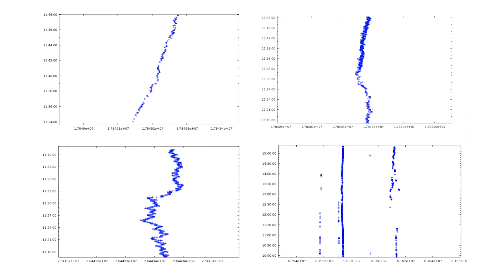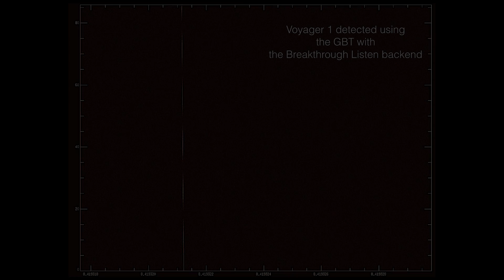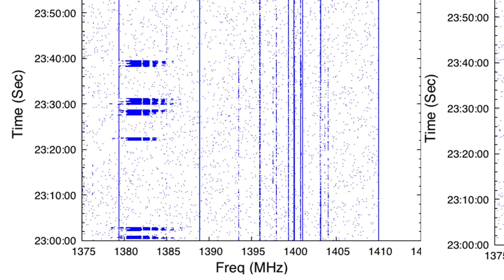Meet Vishal: Pulsars and Radio Interference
VIshal Gajjar is a postdoctoral researcher at Berkeley SETI. In August 2017 he was in the news when he led a project to investigate the mysterious repeating fast radio burst FRB 121102.

Our interview with Vishal was recorded earlier in 2017 and features some of his other work on pulsars, SETI investigations at various telescopes, and finding and classifying radio interference from satellites and Earth-based sources.